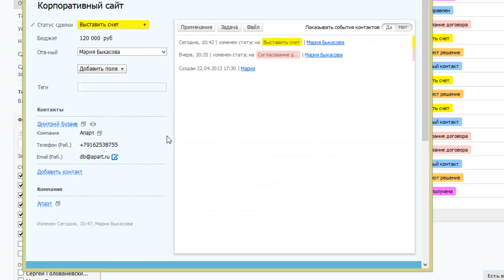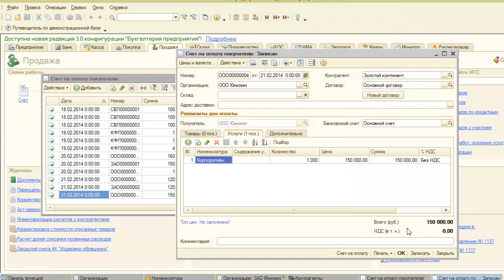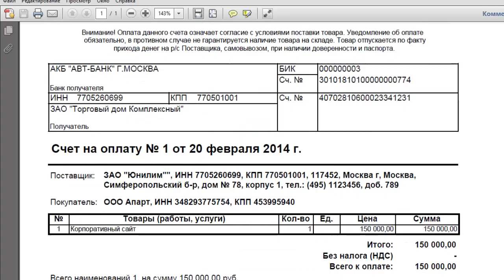Интеграция amoCRM с 1С